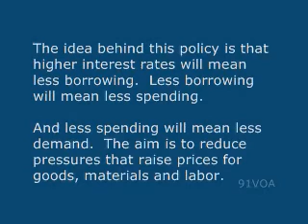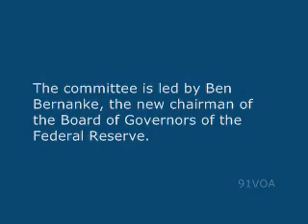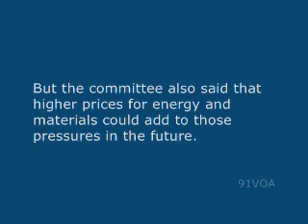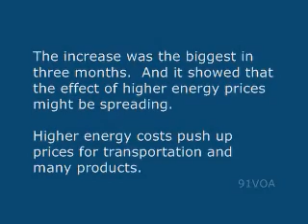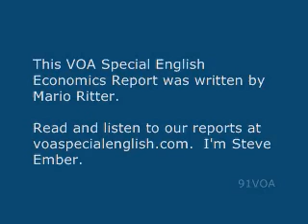[91VOA]U S Inflation Rises More Than Expected in April